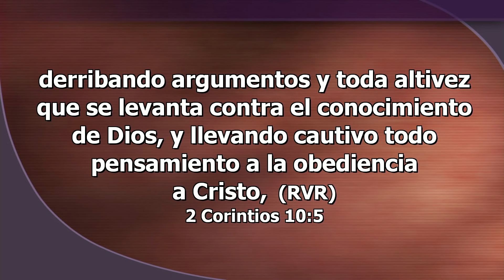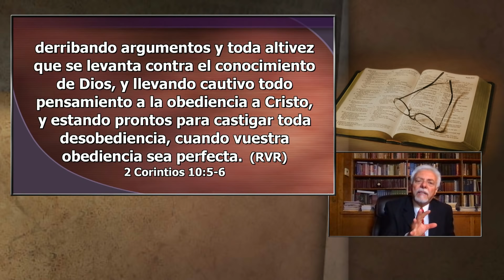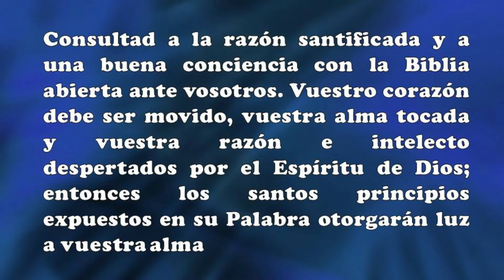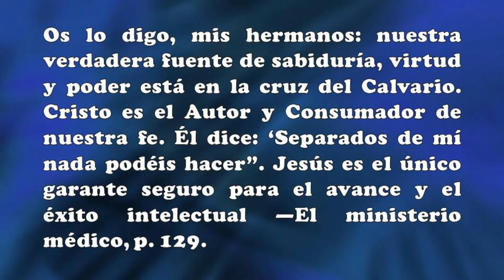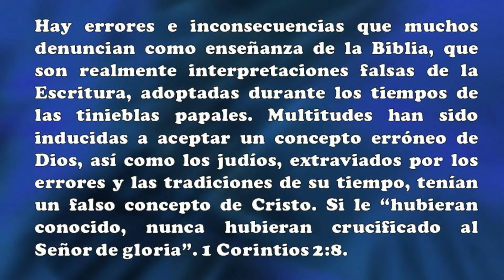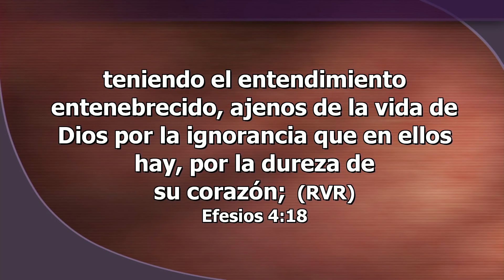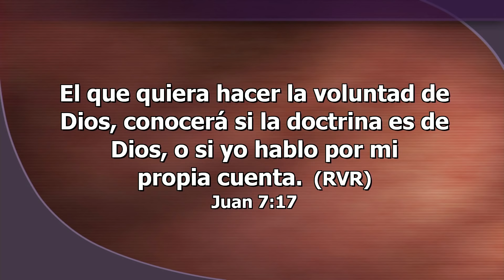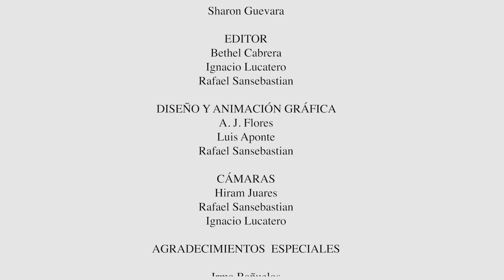La Razón - La Iglesia en Estudio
Comentarios Elena G.W
La Escritura presenta la verdad con tal sencillez y con una adaptación tan perfecta a las necesidades y los anhelos del corazón humano, que ha asombrado y encantado a los espíritus más cultivados, al mismo tiempo que capacita al más humilde e incauto para discernir el camino de la salvación. Sin embargo, estas verdades sencillamente declaradas tratan asuntos tan elevados, de tanta trascendencia, tan infinitamente fuera del alcance de la comprensión humana, que solo podemos aceptarlas porque Dios nos las ha declarado. Así queda el plan de la redención expuesto delante de nosotros de modo que toda alma pueda ver los pasos que debe dar a fin de arrepentirse para con Dios y tener fe en nuestro Señor Jesucristo y salvarse de la manera señalada por Dios. Sin embargo, bajo estas verdades tan comprensibles existen misterios que son el escondedero de la gloria del Señor, misterios que abruman la mente que los indaga, aunque inspiran fe y reverencia al sincero investigador de la verdad. Cuanto más escudriña este la Biblia, tanto más se profundiza su convicción de que es la Palabra del Dios vivo, y la razón humana se postra ante la majestad de la revelación divina —El camino a Cristo, pp. 107, 108.

Si tenemos el Espíritu de Cristo y trabajamos con él, nos incumbe llevar a cabo la obra que él vino a hacer. Las verdades de la Biblia han vuelto a ser oscurecidas por la costumbre, la tradición y las falsas doctrinas. Las enseñanzas erróneas de la teología popular han hecho miles y miles de escépticos e incrédulos. Hay errores e inconsecuencias que muchos denuncian como enseñanza de la Biblia, que son realmente interpretaciones falsas de la Escritura, adoptadas durante los tiempos de las tinieblas papales. Multitudes han sido inducidas a aceptar un concepto erróneo de Dios, así como los judíos, extraviados por los errores y las tradiciones de su tiempo, tenían un falso concepto de Cristo. Si le “hubieran conocido, nunca hubieran crucificado al Señor de gloria”. 1 Corintios 2:8. Nos incumbe revelar al mundo el verdadero carácter de Dios. En vez de criticar la Biblia, tratemos, por nuestros preceptos y ejemplo, de presentar al mundo sus verdades sagradas y vivificadoras, a fin de que podamos anunciar “las virtudes de aquel que os ha llamado de las tinieblas a su luz admirable”. 1 Pedro 2:9 —Testimonios para la iglesia, t. 5, pp. 664, 665.

Consultad a la razón santificada y a una buena conciencia con la Biblia abierta ante vosotros. Vuestro corazón debe ser movido, vuestra alma tocada y vuestra razón e intelecto despertados por el Espíritu de Dios; entonces los santos principios expuestos en su Palabra otorgarán luz a vuestra alma. Os lo digo, mis hermanos: nuestra verdadera fuente de sabiduría, virtud y poder está en la cruz del Calvario. Cristo es el Autor y Consumador de nuestra fe. Él dice: ‘Separados de mí nada podéis hacer”. Jesús es el único garante seguro para el avance y el éxito intelectual —El ministerio médico, p. 129.